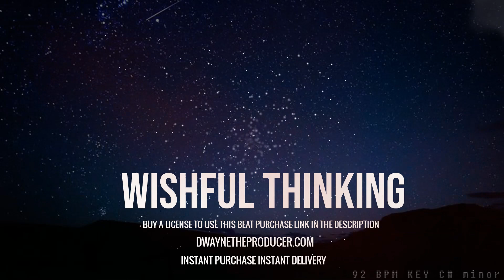(CHRONIC LAW) DANCEHALL INSTRUMENTAL RIDDIM ''WISHFUL THINKING'' 2023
This beat was created and produced by DWAYNETHEPRODUCER
●💰Purchase this Beat:

INSTAGRAM DWAYNETHEPRODUCER

TWITTER.COM/DORRELSMITH

GEARS I USE
focusrite 2i2
Behringer nekkst k8
Audio -technica ath m30x
Alesis V61
Novation launchkey mini
Toleap bm 800 microphone
Ignore